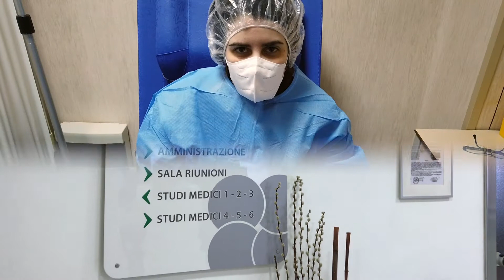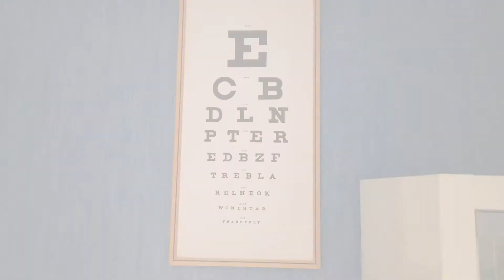Correzione laser della vista - Testimonianze -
In questo video troverete due testimonianze di giovani ragazzi che per motivazioni diverse hanno deciso di ricorrere alla correzione laser della vista.
La tecnica PRK riesce a correggere i difetti di refrazione quali miopia, ipermetropia ed astigmatismo utilizzando il laser ad eccimeri che modifica la curvatura corneale con una precisione straordinaria.
✅ L'intervento dura pochissimo;
✅ Grazie al laser di ultima generazione, l'intervento è notouch;
✅ Come potete vedere dal video, il recupero della vista è immediato;
✅ Non comporta alcun dolore.
In questo video il Prof. Vincenzo Orfeo - Direttore Unità Oculistica - ClinicaMediterranea  di Napoli spiega i due interventi, la tecnica utilizzata e i tempi di recupero.